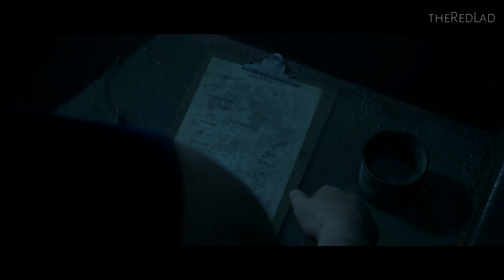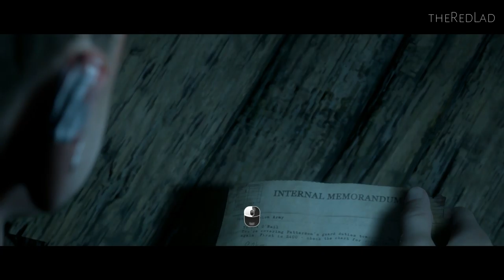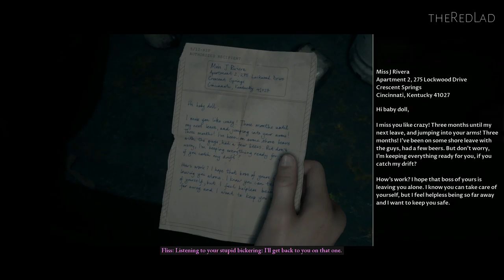The Dark Pictures-Man of Medan : Abandoned Ship [Mission 4] {Walkthrough/Gameplay}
Mission 4 : Abandoned Ship
[No Commentary]

IGN Review : There is a lot of horror-flavored glee to be found in Man of Medan, even in a story that takes itself rather seriously. Where Until Dawn played like a pastiche of an ‘80s slasher and a creature movie, Man of Medan is aiming for more mature, psychological horror in the vein of an Event Horizon or an In the Mouth of Madness, for better and worse. Centered around a cast of young diving wannabes who end up stranded on a mysterious WW2 freighter, it does a great job of building tension with its grim atmosphere and regular sudden shocks, but it lacks the character of its predecessor. In a game with such a fun concept, I could have used some more humor.
It doesn’t help that Man of Medan starts at a glacial pace. It is ostensibly to familiarize us with character dynamics and mechanics, but if this were a movie I would have left during its first half. Fortunately, its claustrophobic, Event Horizon-kissed latter half is well worth the wait, though it left me wondering why Supermassive didn’t kick off the real horror stuff it’s so good at much sooner.
Man of Medan’s po-faced sincerity translates to a weaker cast of characters. Supermassive has moved away from Until Dawn’s campy cast of horror stereotypes to a gang that’s more firmly based in reality, and with a couple of exceptions - Shawn Ashmore’s fun-loving Conrad and Chris Sandiford’s jittery Brad - they’re mostly unremarkable. But that’s never really mattered in a game where half the fun is watching all of them get murdered, because even characters who are dull on the outside are full of blood and guts on the inside!
And die they will, repeatedly. The bulk of Man of Medan takes place on an abandoned World War 2 Freighter where a plethora of spooks – and a handful of aggressive humans – await to send the cast to Hell with a bullet, a knife, or a jaw full of jagged teeth. There doesn’t seem to be a particular uniting theme with these nasties (unlike say, the wendigos in Until Dawn) other than that they scream a lot, but they’re effectively unnerving. The gore here is impressive, too. I only saw five deaths in two playthroughs - I was ok at keeping my characters alive - but each one was short, sharp and shocking; you can tell the developers had fun cooking these outlandish scenarios up.
I can’t say such inventiveness translated to the same for the ship itself, which is made up of a series of bland and uninspired corridors. Fixed camera angles mean directing characters through doorways is awkward, which became a little irritating when I was lost – which was frequently, because all the corridors look, well, the same. There is one fun sequence where Supermassive plays with this sense of labyrinthian disorientation, and I wish there had been more instances of subverting my expectations like this.
Of course, the real raw meat of Man of Medan comes with shaping these characters’ fates through the decisions you make. These come from building or shattering relationships with dialogue choices, exploration to reveal crucial story-changing items, and making your own decisions on the fly which will change your character traits. The former seemed to have straightforward repercussions: if you are kind to a character you will see that reflected in their actions - they’ll save you in a bind, for example - and they won’t if they absolutely hate you. The repercussions of your ever-changing ‘character traits’ are a little more opaque; I couldn’t tell if suddenly becoming ‘decisive’ or ‘cowardly’ meant anything on a storytelling level.
For the most part, though, consequences in Man of Medan did feel directly tied to my actions, whether they be minor – such as finding a knife to ward off a monster or running from it with no knife – or a major decision like attempting to escape on a speed boat and maybe getting shot in the head. Again, so much of the joy of this type of game comes from playing it again to push and prod at its systems, and I was delighted to save some of the characters in the second playthrough that I lost in my first.
Sometimes these deaths did feel a little unfair because quick-time events play a big part in Man of Medan’s action sequences. Although they lend themselves to a wonderful sense of panic as you try to escape a monster using a perfectly timed press of circle or triangle, it’s hard not to feel resentful when I lost a character, though. In the dialogue sections you’re able to go slowly and take your time to think and make the right decisions, but all of that gets snatched away if you aren’t quick enough on a moment’s notice. There’s a metaphor for life in there, I guess.

Sometimes these deaths did feel a little unfair because quick-time events play a big part in Man of Medan’s action sequences.